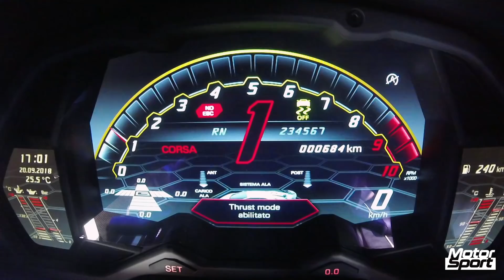Lamborghini Aventador SVJ launch control 0-270 km/h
Come onboard the new Lamborghini Aventador SVJ for an insane acceleration from 0 to 270 km/h !